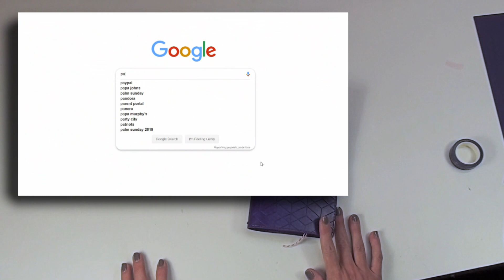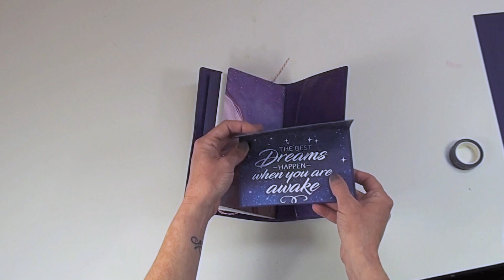stargazer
Paper House Productions Stargazer Trifold Photo Holder